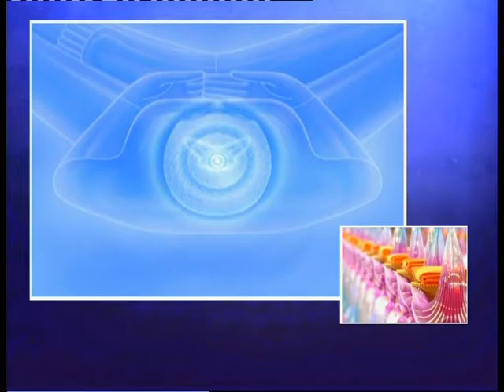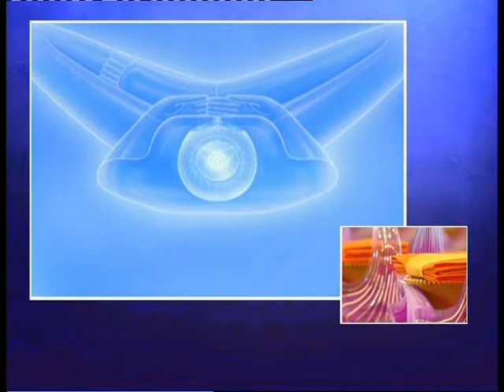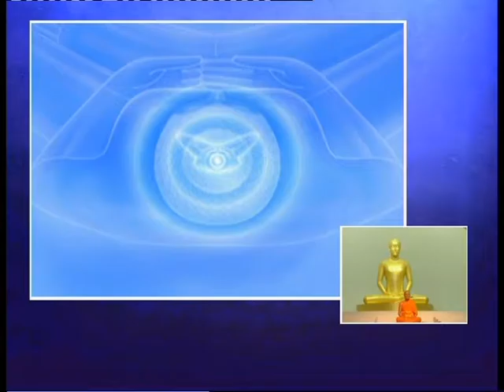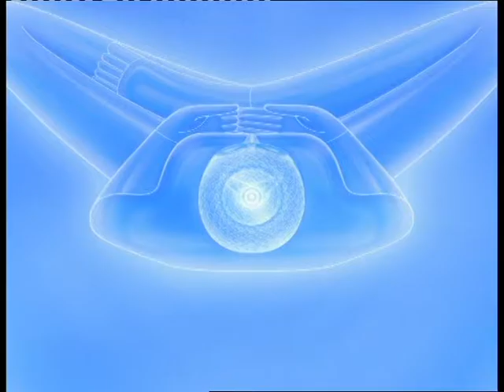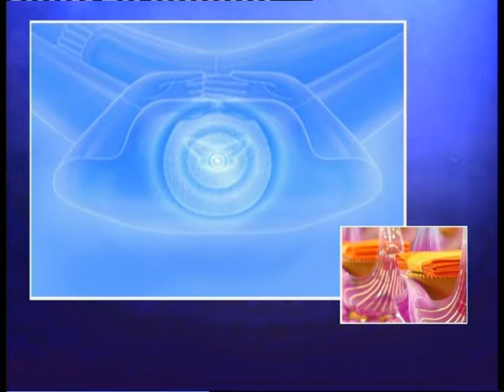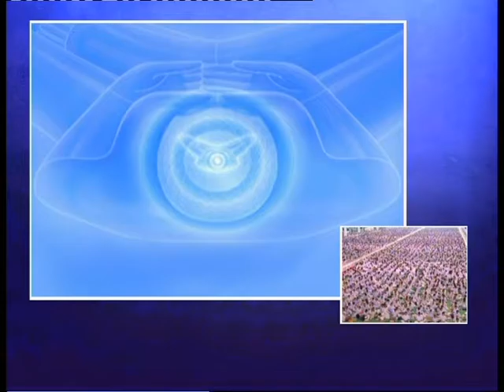550101 1430pmพีธีทอดผ้าป่าธรรมชัย